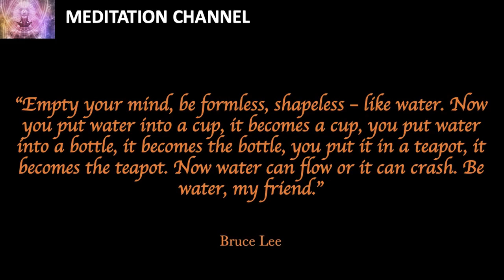Relaxing Music l Meditation Music l Sleep Music l Meditation Sleep l Relaxing Study Music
Welcome ! Meditation Channel is more than a simple YouTube Channel. We are a community. Yes, a community of people who want to escape from what life can make us endure. Between public transports, job/financial/social issues, to not having any free time, relaxing music become a necessity. Yes... We have to give some rest to our inner self. Listen to him, and you will feel positive energy flowing in your body and in your mind.
Relaxing meditation music will get you to stop thinking about everything going on in your mind, and for a moment travel. Traveling isn't only about taking a flight overseas, but it's above all in our mind. With Meditation Channel, you can travel for the period you wish and discover some amazing places in our amazing earth.
Together, we will listen to calming music for sleep meditation for different duration: sleep music 1 hour or meditation music 10 minutes - 15 minutes - 30 minutes - 45 minutes - 1 hour - 2 hours, or even 3 hours.
Forget about all the anxiety ravaging your body and your mind. Don't think that you can hide everything in your mind because that shows up on your body. It can quickly result into severe illness.
Meditation Channel is the best treatment thanks to it amazing sleep music, relaxing music and meditation music. Click on any video, and you will feel the difference ! What matters most to us is that you finally find your hapiness in this world threatened by money and the desire of power.
Meditation Channel shares, every single day, Relaxing Music for Stress Relief and Deep Sleep Music 24/7. Also, these are Study Musics to Focus. Soothing Relaxation, Relax, Sleep.
Enjoy relaxing music piano with sleep sounds.
For people facing trouble to sleep, here is a sleep music with sleepy hollow. Sleep meditation.
If you're a student and you have trouble focusing on your studies, here is a relaxing study music.
This is the most calming music to chill.

Once again, we're welcoming you to our community. Remember, we're a group of friends, close friends, or even a family. We will all help each other and motivate each other to work towards your dreams and goals.

Best regards,
Meditation Channel.